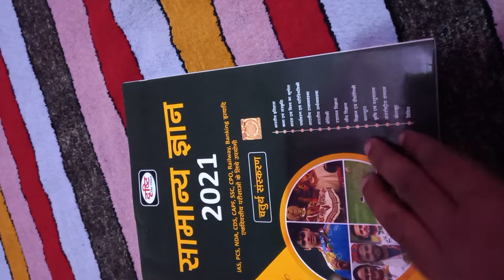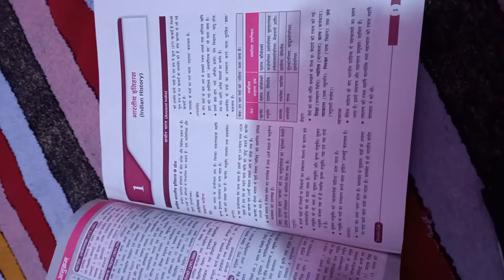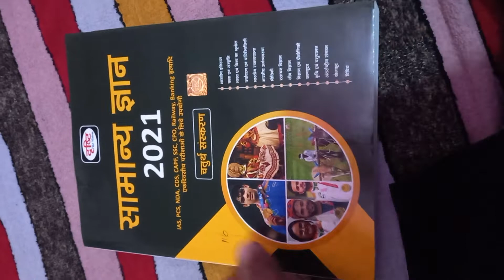drishti samanya gyan 2021 | general knowledge book | gk for all | ssc, upsc,rrb,chsl,cgl